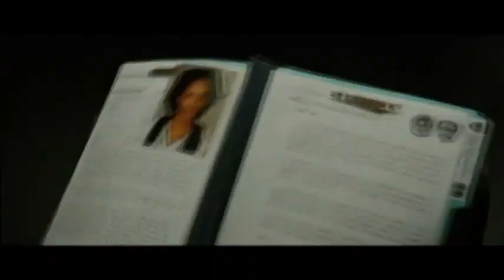4267SB FILE-BOX OFFICE PREVIEW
4267SB FILE-BOX OFFICE PREVIEW